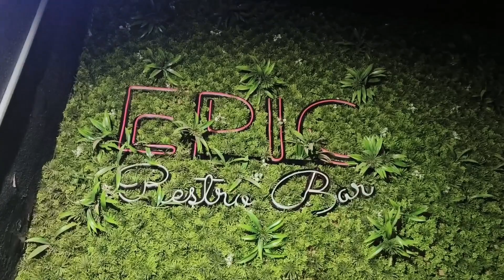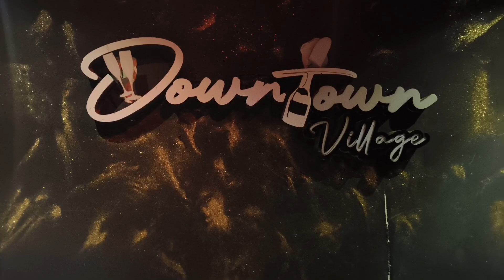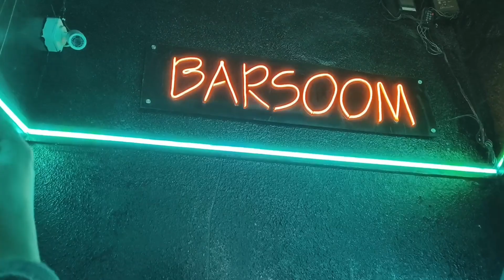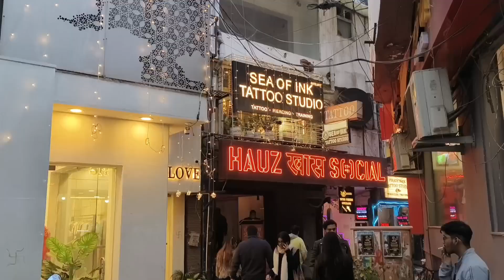Best Club in Hauz Khas Delhi | Hauz Khas Nightlife | Downtown Hauz Khas | Hauz Khas village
Best Club in Hauz Khas Delhi | Hauz Khas village Nightlife | Downtown Hauz Khas | The red frog club

Hauz Khas, located in the heart of South Delhi, is a vibrant and bustling neighbourhood known for its eclectic mix of cafes, bars, restaurants, and boutiques. The area is especially popular among the young and fashionable crowd of Delhi. Who flock to Hauz Khas to experience the trendy nightlife scene. Yes, you have guessed it right, we are talking about the best clubs in Hauz Khas.

Address: Hauz Khas Village, Deer Park, Hauz Khas, New Delhi, Delhi 110016

Nearest metro station: Green park and IIT